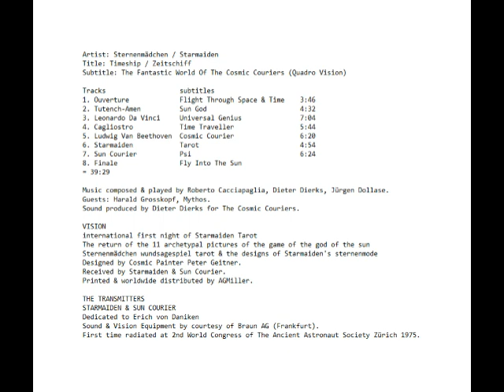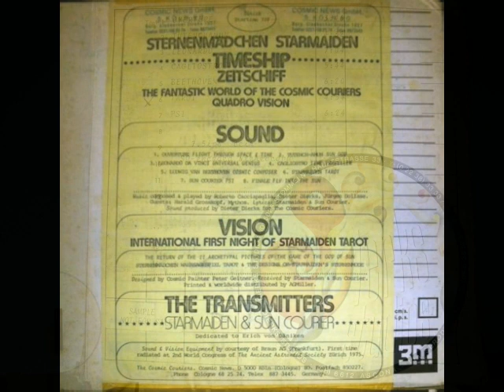Sternenmädchen 2, extract 1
This extract is taken from the Dierks Studio master tape digital transfer before final remastering by the Dierks' studio wizards. The images shown are the release front & rear cover, plus images of the two production master tape boxes (these later images do not come with the actual release).

Artist: Sternenmädchen / Starmaiden
Title: Timeship / Zeitschiff
Subtitle: The Fantastic World Of The Cosmic Couriers (Quadro Vision)

Tracks                   subtitles
1. Ouverture             Flight Through Space & Time 3:46
2. Tutench-Amen          Sun God   4:32
3. Leonardo Da Vinci     Universal Genius  7:04
4. Cagliostro            Time Traveller   5:44
5. Ludwig Van Beethoven  Cosmic Courier   6:20
6. Starmaiden    Tarot    4:54
7. Sun Courier           Psi    6:24
8. Finale                Fly Into The Sun
= 39:29

Music composed & played by Roberto Cacciapaglia, Dieter Dierks, Jürgen Dollase.
Guests: Harald Grosskopf, Mythos.
Sound produced by Dieter Dierks for The Cosmic Couriers.

VISION
international first night of Starmaiden Tarot
The return of the 11 archetypal pictures of the game of the god of the sun
Sternenmädchen wundsagespiel tarot & the designs of Starmaiden's sternenmode
Designed by Cosmic Painter Peter Geitner.
Received by Starmaiden & Sun Courier.
Printed & worldwide distributed by AGMiller.

THE TRANSMITTERS
STARMAIDEN & SUN COURIER
Dedicated to Erich von Daniken
Sound & Vision Equipment by courtesy of Braun AG (Frankfurt).
First time radiated at 2nd World Congress of The Ancient Astronaut Society Zürich 1975.

This release is generally in stock at Ultima Thule and via our Discogs shop